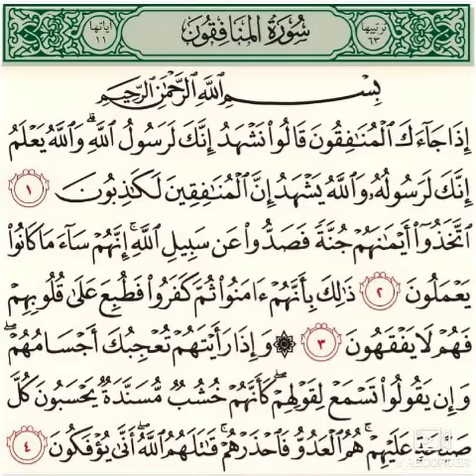تعليم قراءة سورة المنافقون بالتجويد من الايه (١_٤) وشرح مبسط لأحكام التجويد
تعليم قراءة القرآن الكريم بالتجويد بروايه حفص عن عاصم للمبتدئين وشرح مبسط لأحكام التجويد وتطبيق أحكام التجويد فى قراءة القرآن الكريم وتتعلم تقرا القران الكريم صح وتجويد وترتيل سور القران الكريم وإتقان تلاوة القرآن الكريم وحفظ القرآن بالتجويد للمبتدئين

أ/سمر_مصطفى